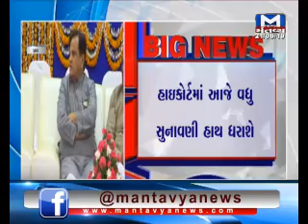રાજ્યસભાની ચૂંટણીમાં જીતનો મામલોઃ કોર્ટમાં Ahmed Patel ની આજે ફરી લેવાશે જુબાની